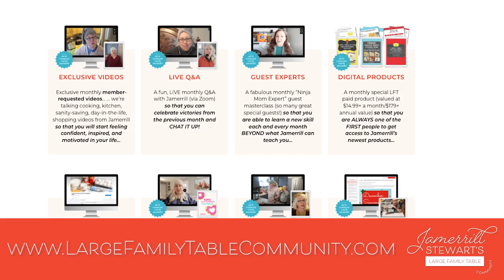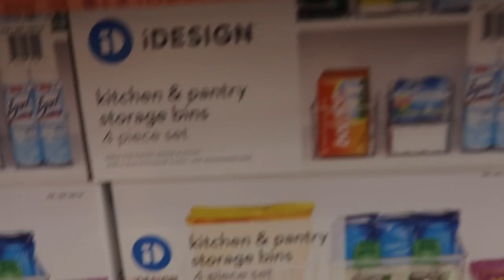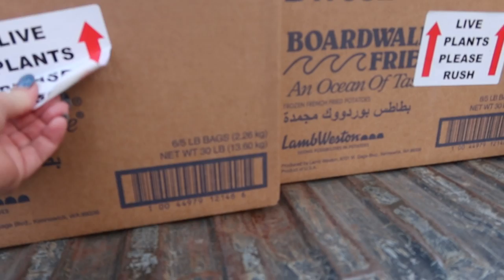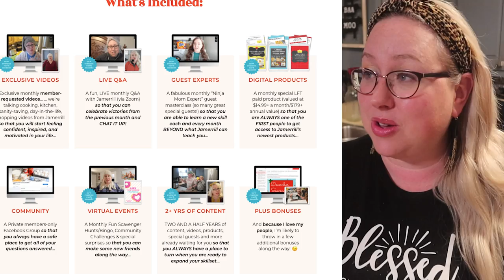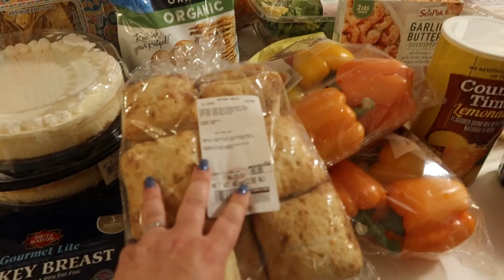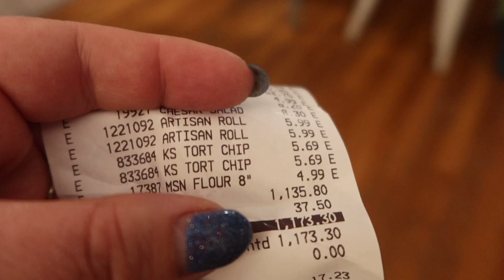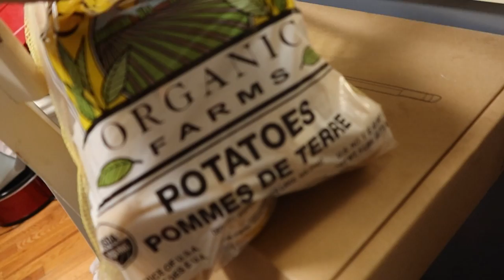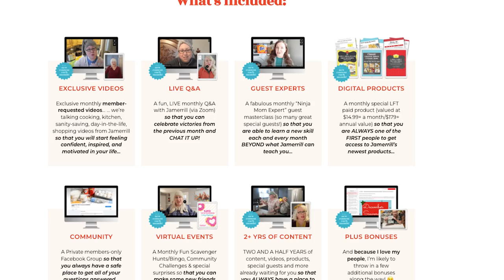FAMILY OF 11 MASSIVE GROCERY HAUL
Welcome back to my family of 11 massive grocery haul! 🔥 **67% OFF JOIN ME NOW for a LIMITED TIME!!!** Get BONUS Jamerrill videos, included products, LIVE calls, special guests and so mega much!!🔥 In today's large family grocery haul video we do HUGE shopping at Costco, plus pick up a big Azure Standard order!

HERE are many of my favorite large family cooking pots/pans and more, plus my favorite things

HERE'S MY TABLE 9' x 40" Rectangular Antique Rustic White Solid Pine Folding Farm Table (and this video has even more new house products linked in the description)
White Dining Room Chairs
Current Vlogging Camera
30 Qt Mixing Bowl
Victorian Webbed Heart Tiffany Style Stained Glass Window
Butterfly Stained Glass Window
Tiffany Style Stained Glass Brandi's Window Panel - Green
8 Quart Instant Pot
14 Quart Electric Pressure Cooker
7 Quart Slow Cooker